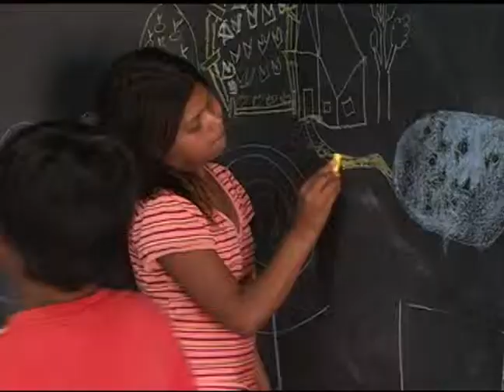Notícias da UFSM - Natal Saudável